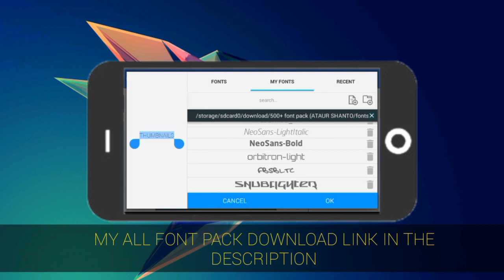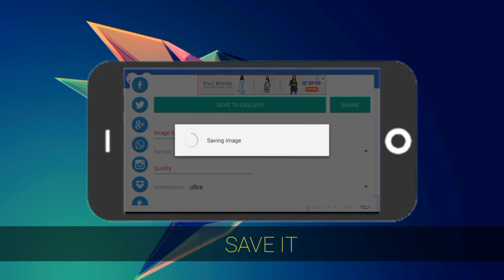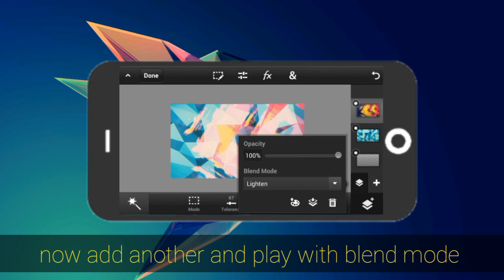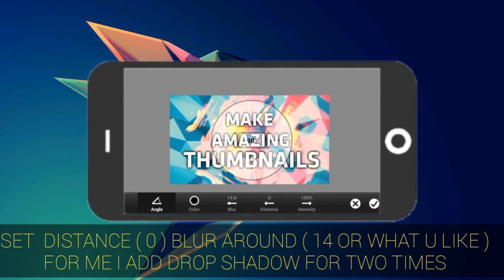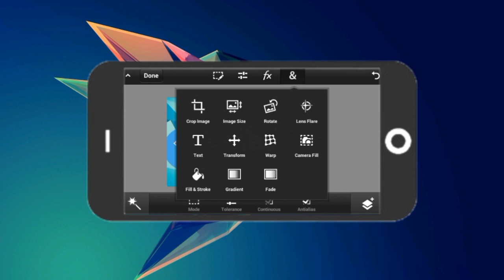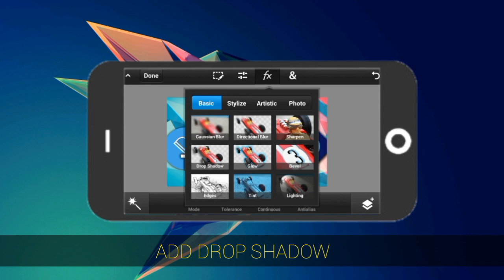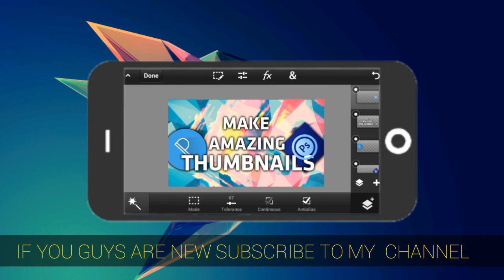How To Make Amazing Thumbnails For YouTube Video On Android ||ATAUR SHANTO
Assalamualaikum Guys How Are  You ??

Today I Will Show You How to Make Amazing Thumbnails For Your YouTube Video || ATAUR SHANTO || Make Thumbnails on Android

In this Video I will show you How you Can Make Cool Thumbnails For Your YouTube video on Android with PS touch

KEYWORDS-

how to make your own thumbnails for youtube videos,

thumbnail youtube,

thumbnail youtube size,

thumbnail pictures,

 make thumbnail with PS touch,

Make thumbnails on android ,

android thumbnail make,